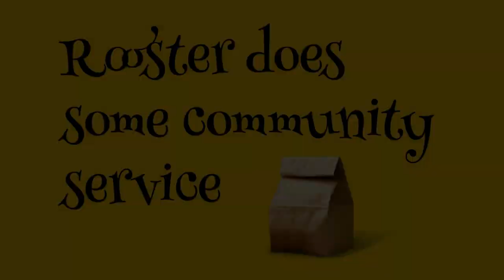Rooster tries to help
Rooster tries to help in the wasteland